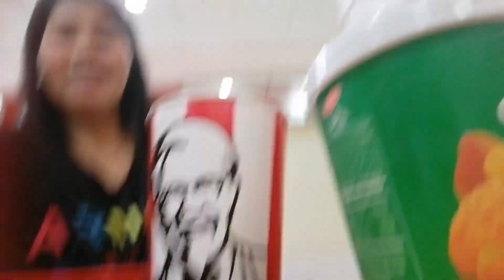BLOW-OUT 100K YOUTUBE EARNING.By:Melona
Melona Agan

BLOW-OUT mga ka trupa😅😅enjoy Lang tayo sa ginagawa natin.. More inspired sa pag abot ng pangarap natin sa buhay.. Thank you all 6 months ko din pinag hirapan Makaipon... Thanks for watching guys sa walang sawang support❤️❤️